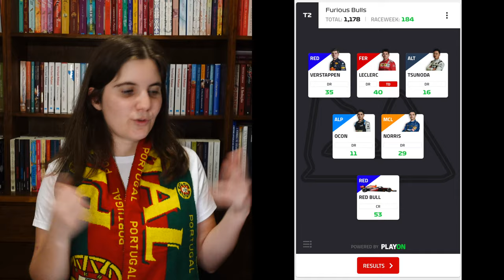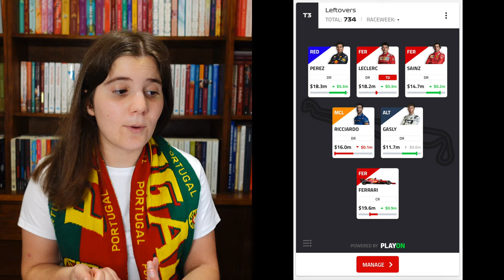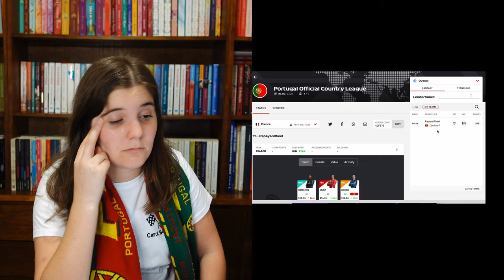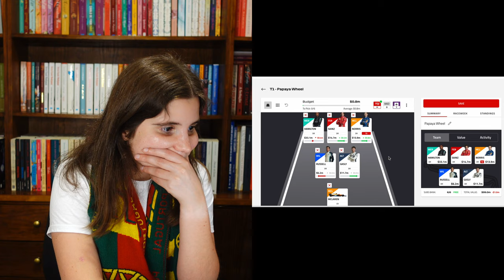F1 FANTASY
Boa tarde pessoal, o video desta semana é sobre a minha (terrível) F1 Fantasy ... é o meu primeiro ano a jogar e isso nota-se. De certeza que a Fantasy está bem melhor que a minha 😂😂

Good afternoon guys, today's video is about my (terrible) F1 Fantasy ... it's my first year playing it and it shows. Certainly your Fantasy is way better than mine 😂😂